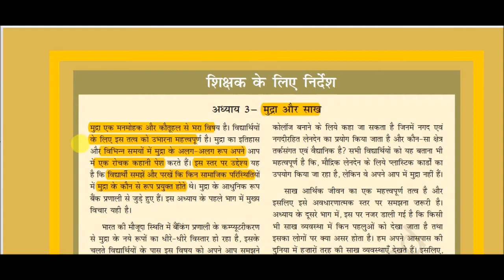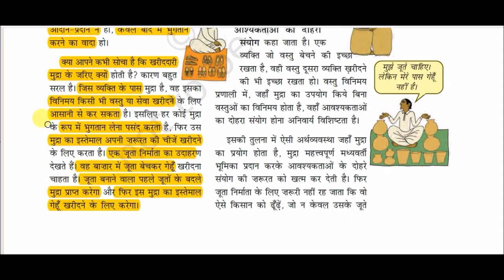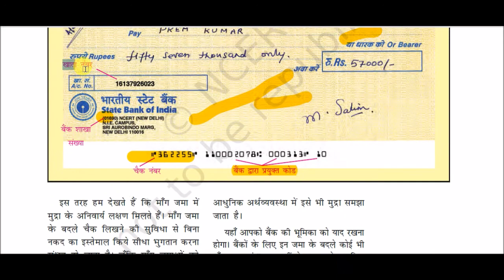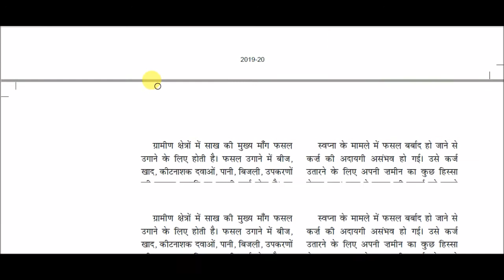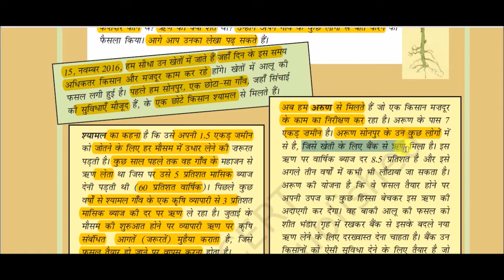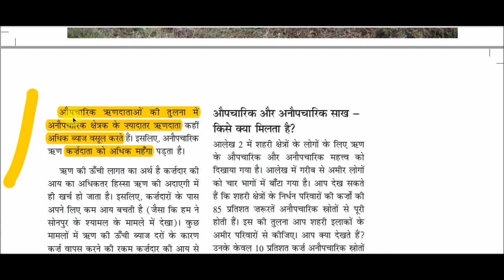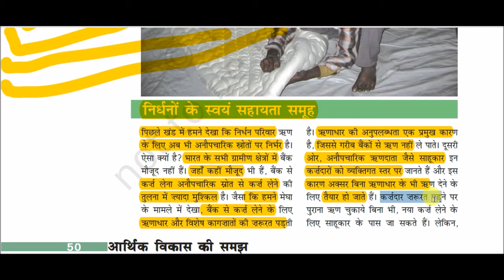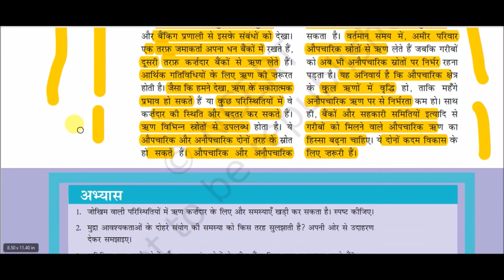NCERT Book Class X (Economics) || आर्थिक विकास की समझ -: मुद्रा और साख